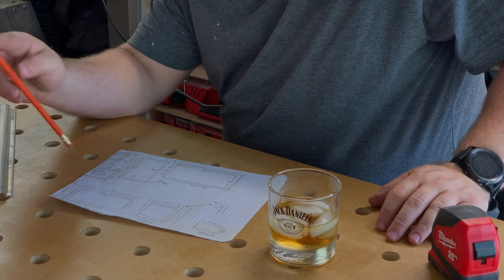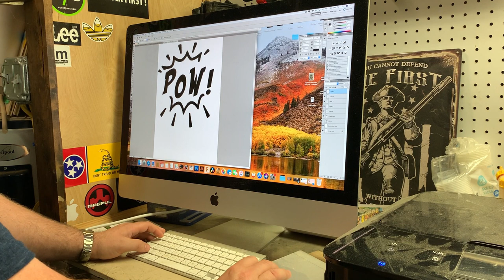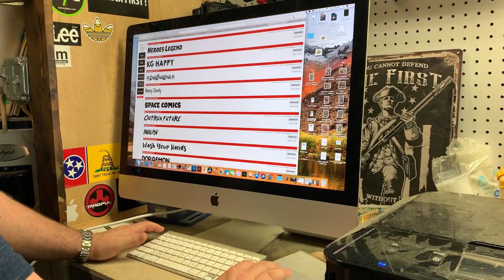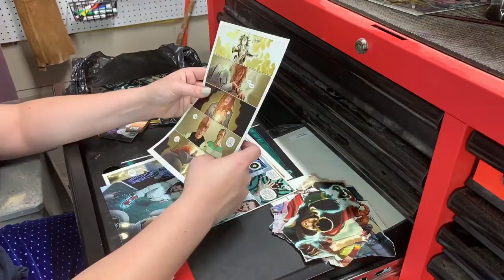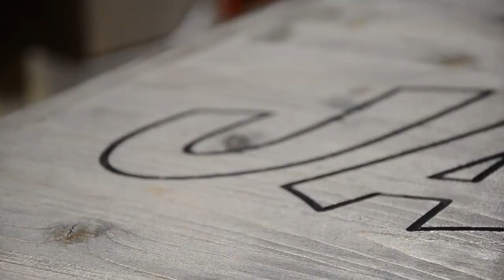The ultimate comic book toy box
Building a toy box using vintage comic books